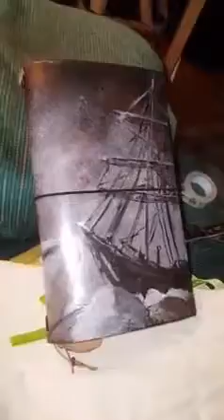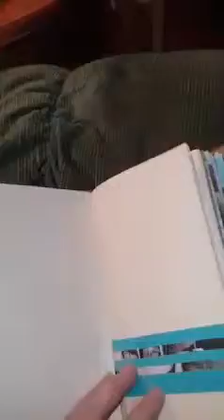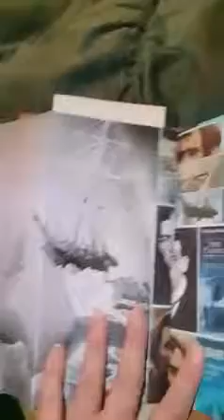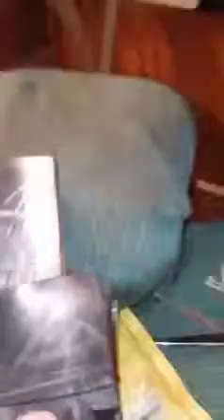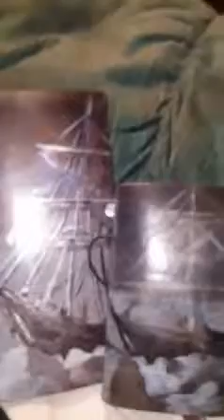Morgan Le Fae Traveler's Notebook Unwrapping (Endurance 2.0)